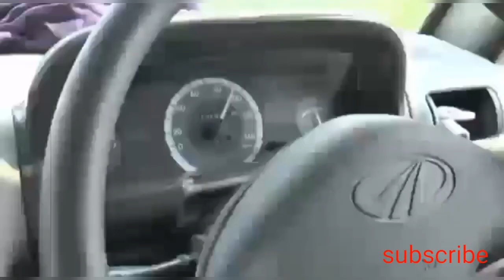Mera Bhola Hai Bhandari song with Indian army amazing stunt..